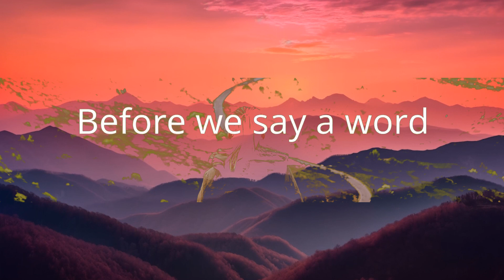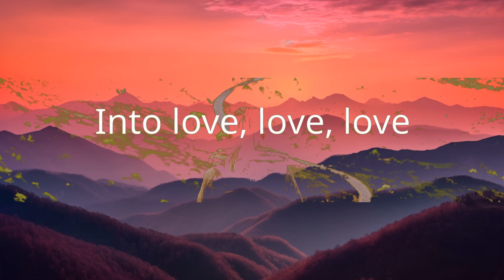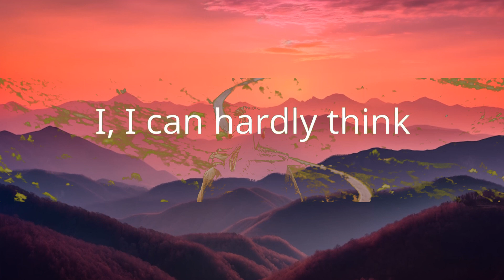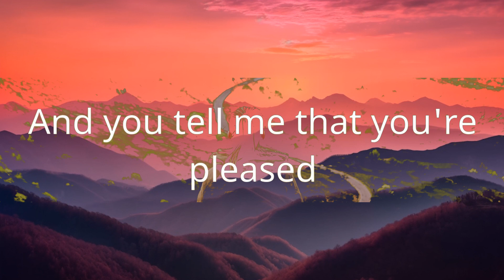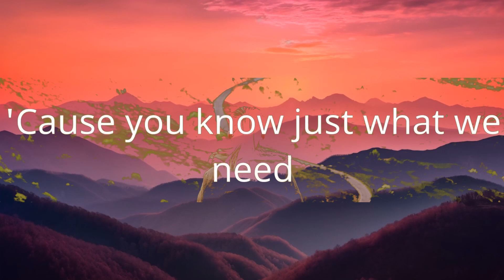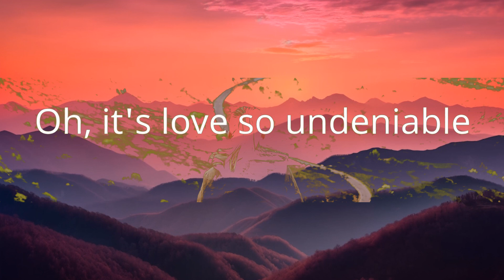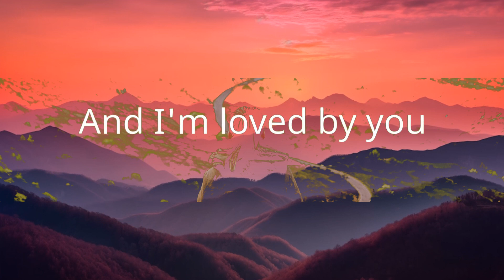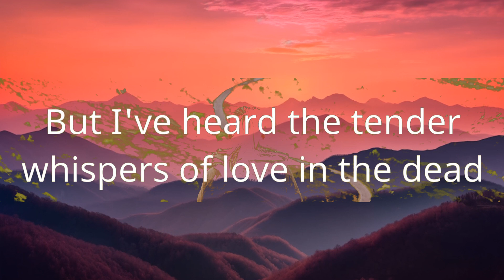1 Hour | Chris Tomlin - Good Good Father (Lyrics)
1 Hour |  Chris Tomlin - Good Good Father (Lyrics)
1 Hour |  Chris Tomlin - Good Good Father (Lyrics)
1 Hour |  Chris Tomlin - Good Good Father (Lyrics)
Chris Tomlin - Good Good Father (Lyrics)
Christian song: Good Good Father Chris Tomlin lyrics

I've heard a thousand stories of what they think you're like
But I've heard the tender whispers of yêu in the dead of night
And you tell me that you're pleased
And that I'm never alone
And I'm yêud by you
I've seen many searching for answers far and wide
But I know we're all searching
For answers only you provide
'Cause you know just what we need
Before we say a word
Because you are perfect in all of your ways
Oh, it's yêu so undeniable

"Let yêu be genuine. Abhor what is evil; hold fast to what is good." — Romans 12:9